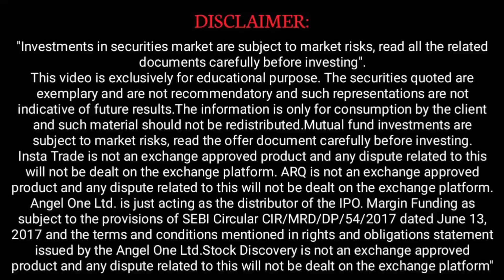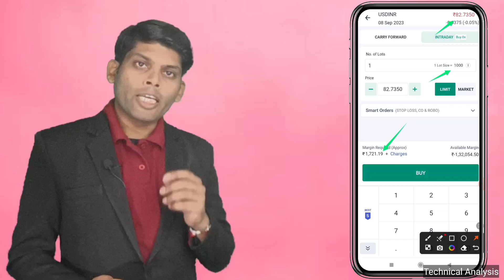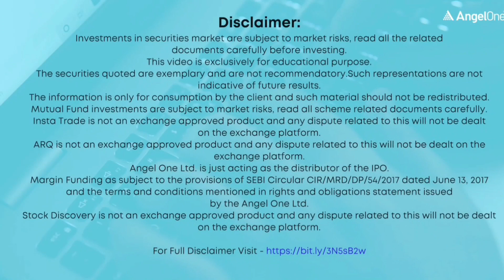Currency USD-INR Technical Chart Analysis for Monday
zaap.bio/Stock-Biz

The Link Provided is a affiliate promotion program it means if you will open the account from above links,or click on one of them, and make a purchase I will receive compensation.

Stock Biz and any person associated with this channel accepts no liability for any kind of content uploaded on this channel or responsibility for any direct, indirect, Implied, punitive, special, incidental or other consequential damages, arising, directly or indirectly on account of any action taken based on the in formation provided on this channel. We request people not to take our content too seriously & we sincerely apologize for any such hurt our video might have caused. We are not providing legal, accounting, or financial advisory services, and this is not a solicitation or recommendation to buy or sell any stocks, options, or other financial instruments or investments.

We/l are not 𝐒𝐄𝐁𝐈 (Securities and Exchange Board of India) Registered. The Information Provided Is For Educational & Instructive Purposes Only. Our Intention Is Not To Provide Any Financial Advice, Investment Advice, Training Advice, Or Any Other Advice and endorsement of a product or service. This Is General Information And Is Not Explicit To You Or Anyone Else.